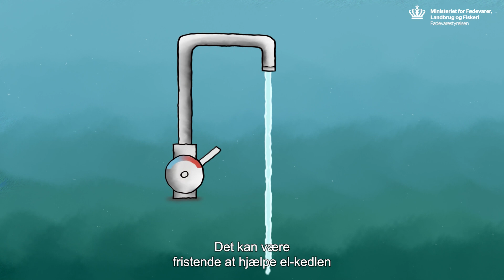Kan man bruge varmt vand fra hanen til te, kaffe og madlavning?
Det er en dårlig idé at anvende varmt vand fra hanen til madlavning, eller når du f.eks. koger vand til te. Vandet kan nemlig indeholde små mængder skadelige stoffer, som ikke forsvinder, selvom vandet koger. Bliv klogere på, hvorfor vi anbefaler, at du kun bruger koldt vand til madlavning mm.
Læs også mere om, hvordan du undgår uønsket kemi i maden på fvst.dk.